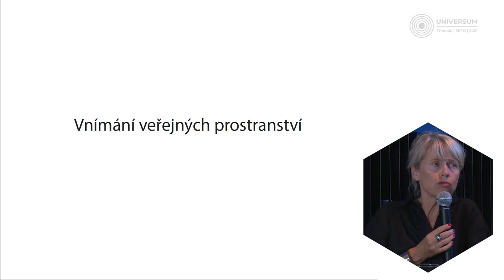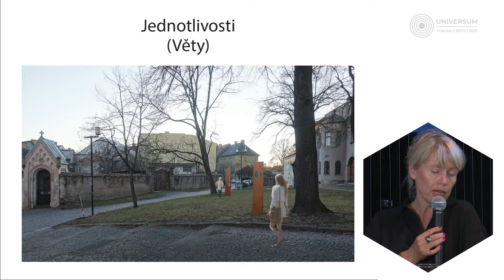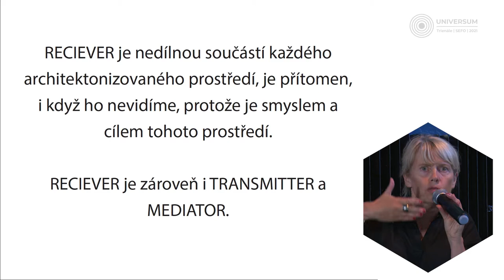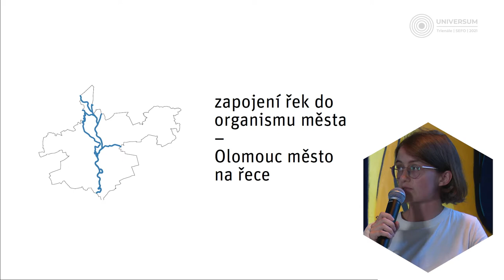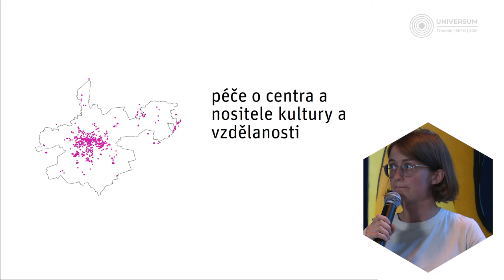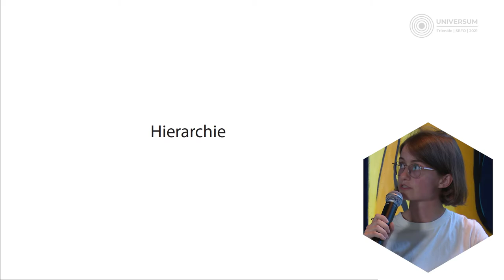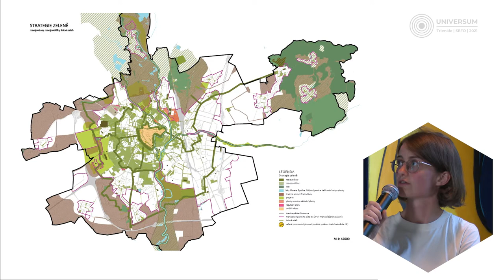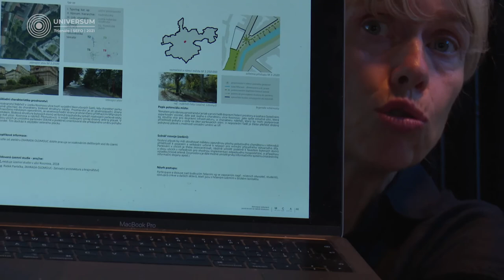Re-Vize | Pavla Melková: Veřejný prostor jako kontinuum (30. 6. 2021)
záznam | Architektka, pedagožka a teoretička architektury Pavla Melková aktuálně vede tým zpracovávající Koncepci veřejných prostranství města Olomouce. Trienále SEFO nabízí příležitost seznámit se blíže nejen s dílčími výstupy, ale také s jejím originálním pojetím veřejného prostoru jako kontinua. Kvalita prostředí, ve kterém žijeme, ovlivňuje náš život víc, než si obvykle uvědomujeme. Podmíněna je naší schopností mu porozumět, identifikovat se s ním, cítit se jeho součástí a chápat svoji roli v něm, stejně jako jeho roli v našem životě.

00:00 úvod Martina Mertová
04:30 Pavla Melková - prezentace
32:45 Tereza Melková - prezentace
47:25 diskuze